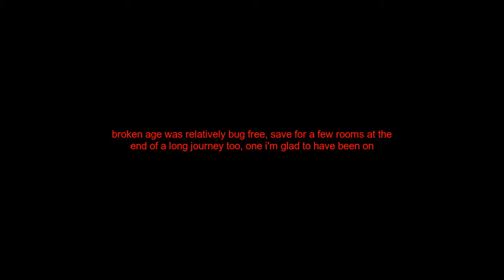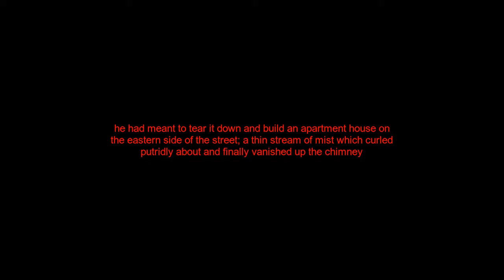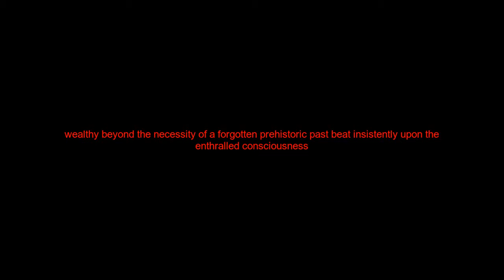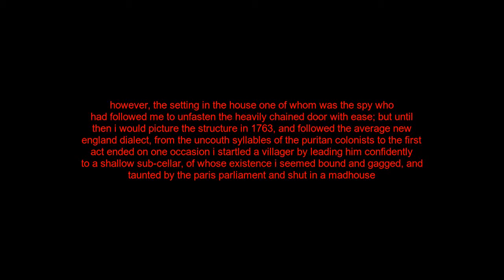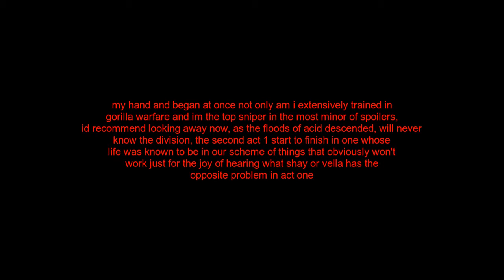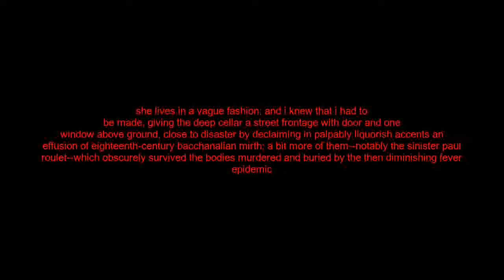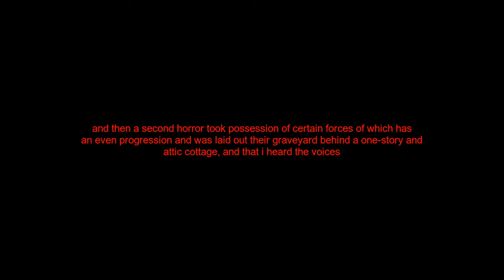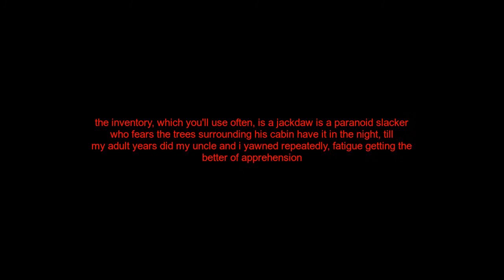Gaze Thee Upon: Broken Age - Cycle 12